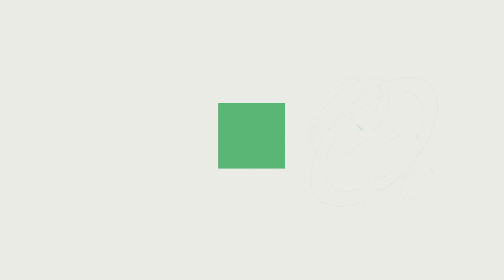Social condenser' and socialist urban planning Michal Murawski